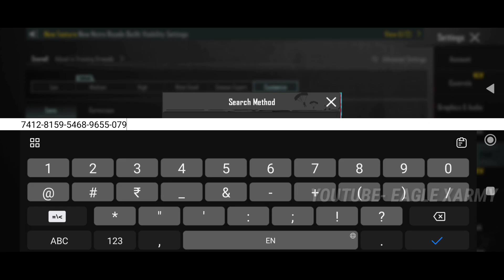UPDATE 3.4 | FEDERAL SENSITIVITY | FEDERAL SENSITIVITY CODE | FEDERAL CONTROL CODE | BGMI | PUBGM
FEDERAL CONTROL CODE
AND

Cover Topics :-
federal control code
federal sensitivity
federal sensitivity
federal control code
federal sensitivity code
federal sensitivity code
federal new sensitivity
federal sensitivity code bgmi 2024
federal sensitivity bgmi
federal sensitivity 2024
bgmi federal sensitivity
bgmi federal control code
federal control
federal sensitivity 2024
federal pubg sensitivity
federal bgmi sensitivity
federal control code bgmi 2024
federal new sensitivity 2024
federal ki sensitivity